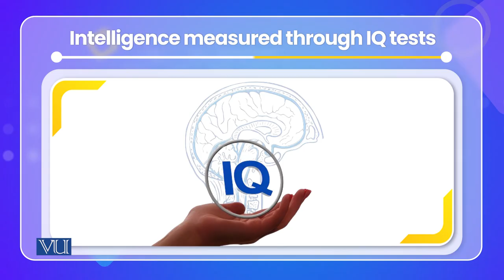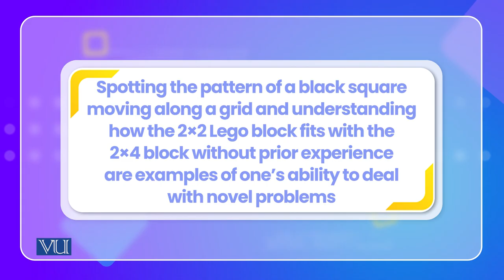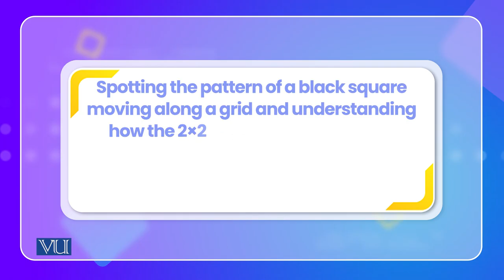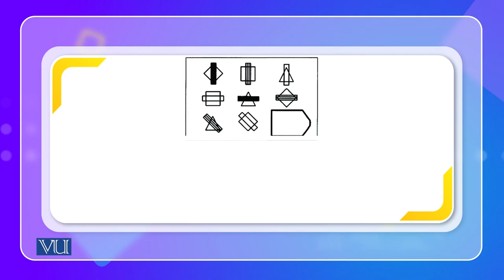Construct of intelligence | Cross Cultural Psychology | PSY515_Topic113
Topic113: Construct of intelligence
By Dr. Naumana Amjad